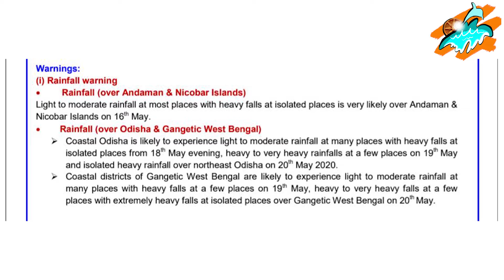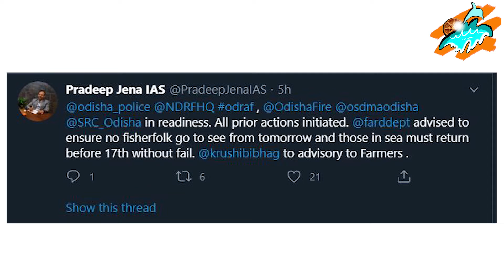Cyclone Amphan & its Impact on Odisha and West Bengal | Part-2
Cyclone Amphan & its Impact on Odisha and West Bengal. Also , we talk about its impact on coastal Odisha.